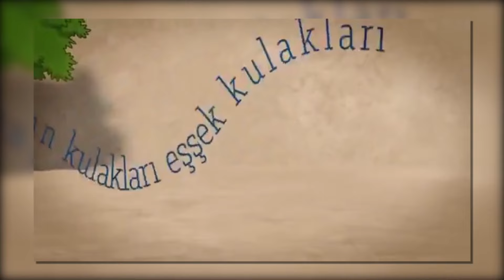Efsanevi Kral Midas hikayesi / Eşek Kulaklı Midas